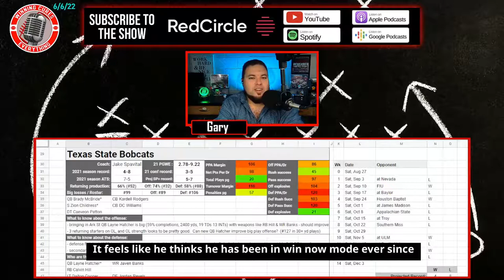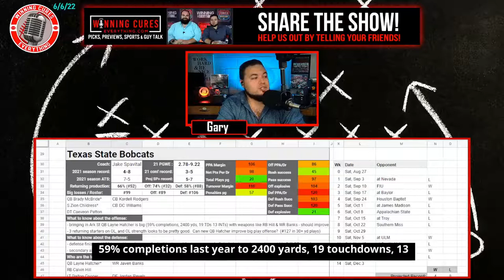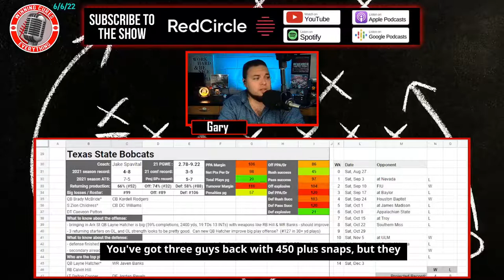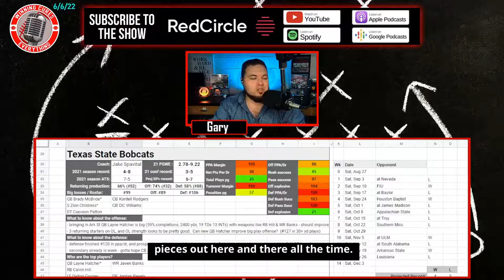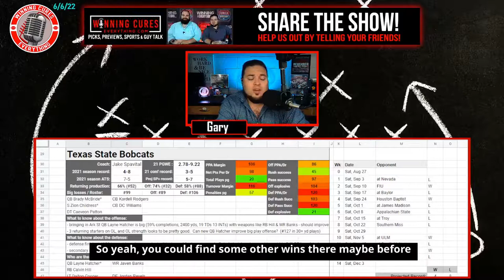Texas State Bobcats 2022 Football Predictions & Preview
Gary gives a quick preview & his predictions for the Texas State Bobcats 2022 football season, whether they will go over the win total, record prediction, keys to the season and more!